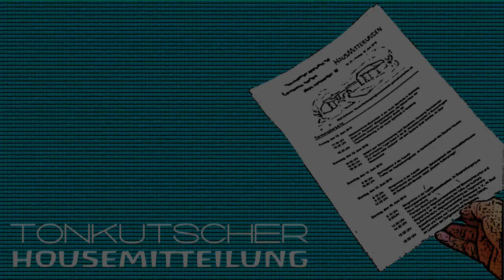Tonkutscher - ... die Housemitteilung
Mixing & Mastering: Mario Moutinho da Silva

Videoediting: Mario Moutinho da Silva